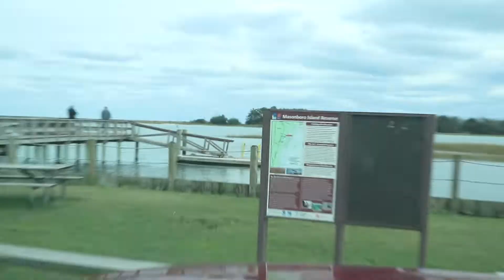First Time SALTWATER Fishing In My KAYAK! (Day 1)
Finally, we are back! It has been a while. I decided that the fishing in East Tennessee was driving me crazy so I packed up and headed to the coast. This is day 1 of my saltwater experience stay on the lookout for day 2.